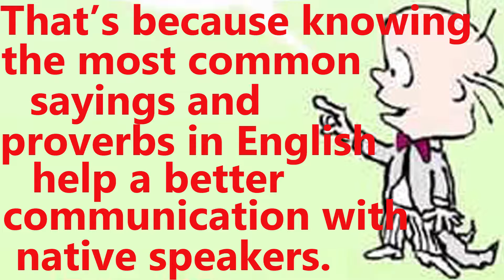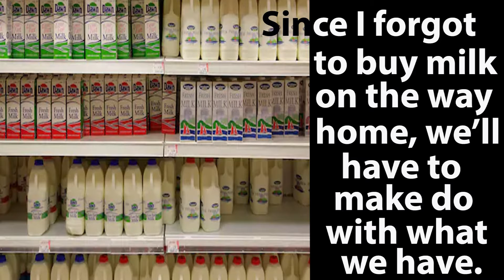como se diz QUEM NÃO TEM CÃO CAÇA COM GATO em inglês - inglesgratiscomdaphny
Neste vídeo vamos aprender como se diz QUEM NÃO TEM CÃO CAÇA COM GATO em inglês e também vamos ver um exemplo bem ilustrado que ajuda na fixação dessa expressão.